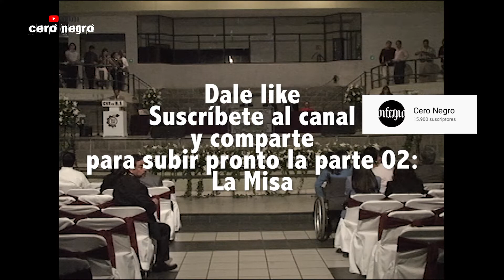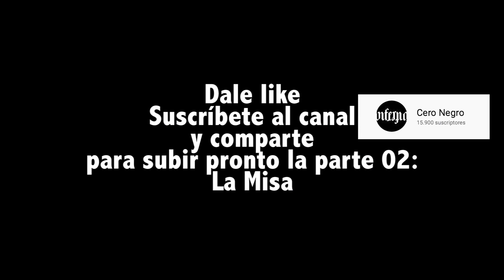Graduación CBTis # 1 Fresnillo 2010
Parte 01 de 05: Entrega de papeles
La Gen 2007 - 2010 del CBTis # 1 de Fresnillo, Zacatecas se graduó el 09 de Julio de 2010 en un emotivo evento solemne.

Más de Pedro Pablo Rodríguez:
INFERNO, una historia de vampiros.